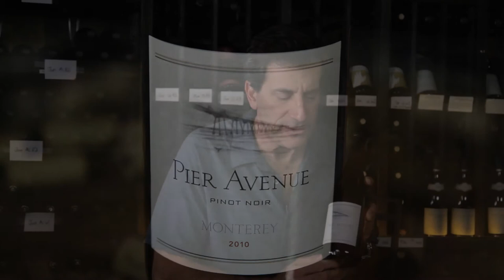Uncorked Hermosa's Wine of Week - Pier Ave Pinot Noir 2010 - February 18, 2015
Jeff of Uncorked gives you his pick for wine of the week, February 18, Pier Ave Pinot Noir 2010.